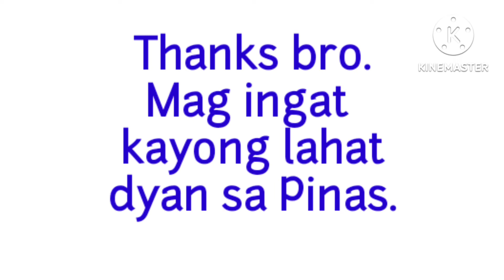BAGYONG FLORITA SA ISABELA (Part 2)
part 2.